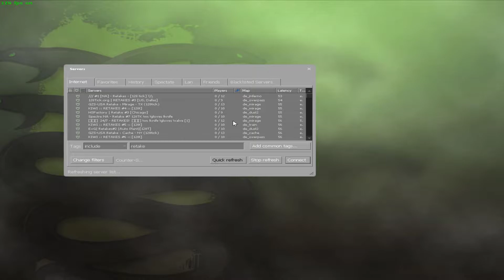Is that a girl or a whimpering dog?